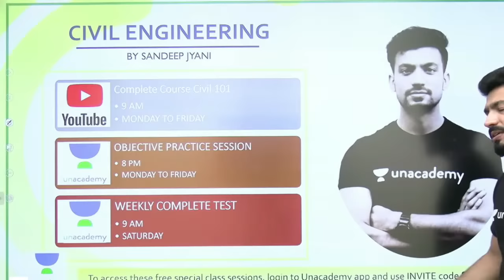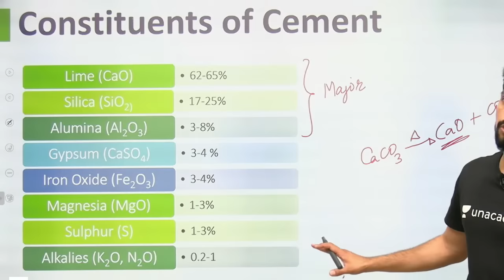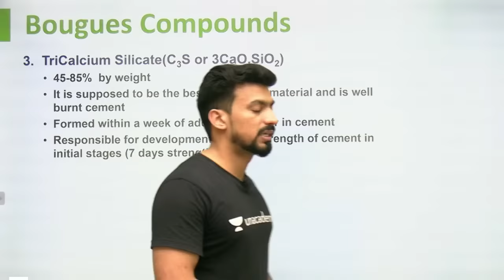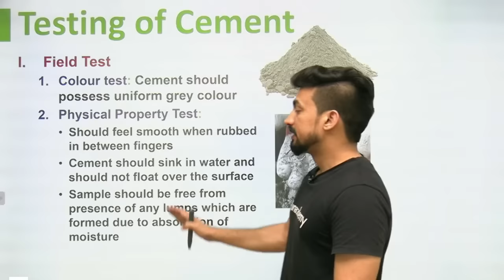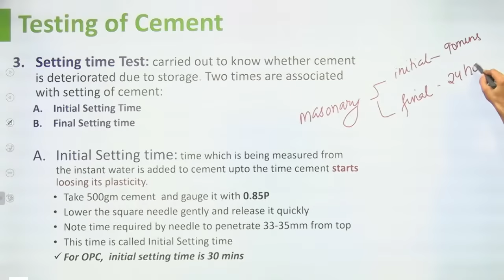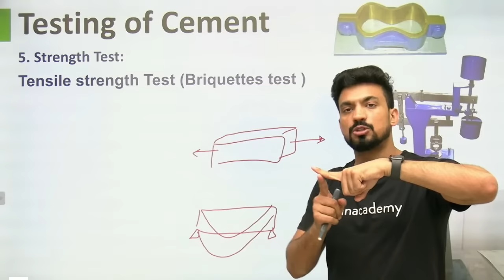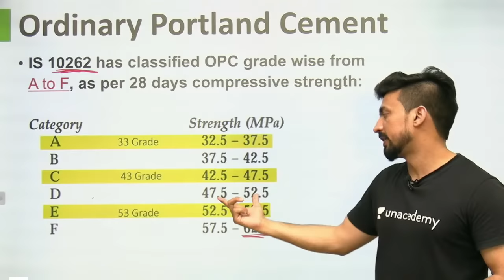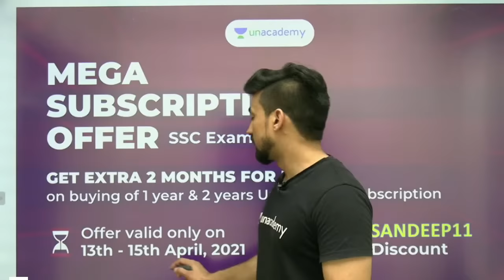Building Materials- Cement | Day -1 | Civil Engineering | Sandeep Jyani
Important Building Materials | Constituents of Cement | Bougues Compounds | Composition of Cement Clinker | Manufacturing of Cement | Testing of Cement | Types of Cement

Class Schedule :
9:00 AM : Civil Engineering by Sandeep Jyani

1. One Subscription, Unlimited Access
2. Learn from your favorite teacher
3. Real-time interaction with the teacher
4. You can ask doubts in the live class
5. Limited students
6. Download the videos & watch offline